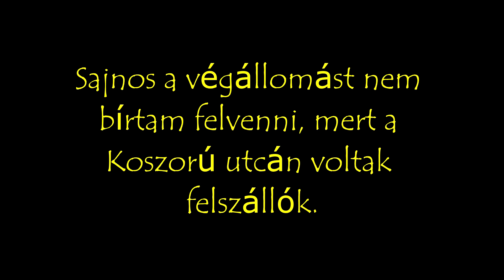Utazás Gyálarétre a 74-es busszal 2016.05.06.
A szavazás lezárult!
Most már vége a pályázatnak! Köszönjük, hogy szavaztatok a Klúg Péter sulira!
Kérlek, tekerd kicsit tovább (24 mp)!

Most pedig jöhet a tartalom:

Egyszer videóban már járhattunk a 74-es busszal, de sajnos csak a Dugonics térig vehettem fel (lásd feketített videó).
Pénteken meg adódott egy lehetőségem újra lenézni Gyálarétre.
Az elején 07-e lenne, de ezt elrontottam, így 6-ra átszerkesztettem a Sony Vegasban. De a helyes dátum: 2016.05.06.

Mivel eléggé hosszúra sikerült, ezért ezen a csatornán láthatjátok.
De a fő cstornán is elérhető lesz (lejátszási listából)

Amíg a Tiborcoska94 fiók bünti alatt van, a hosszabb videók ezen a csatornán lesznek.

Ha tetszett a videó, akkor a felfelé mutató lájk gombbal köszönöm meg. :)

Apropó még egy fontos linket ajánlanék, mert az egyik vidimet szerzői jogok miatt törölték, és megnéztem, hogy az a dal azt nem lehet felrakni, mert tiltás jár érte.
Ezt az oldalt érdemes böngészgetni és figyelni, hogy milyen zenéket raktok bele a klippbe, mert könnyen pórul járhattok: